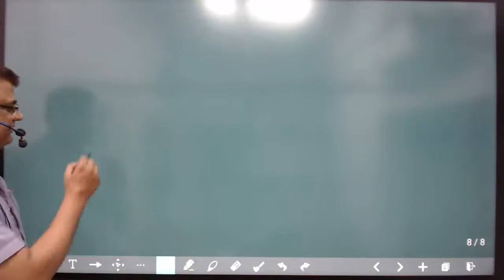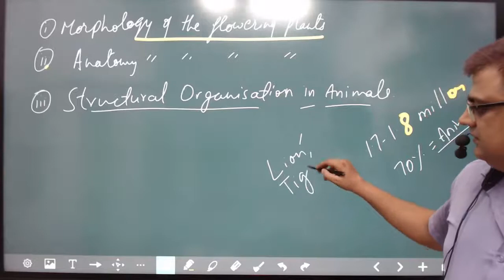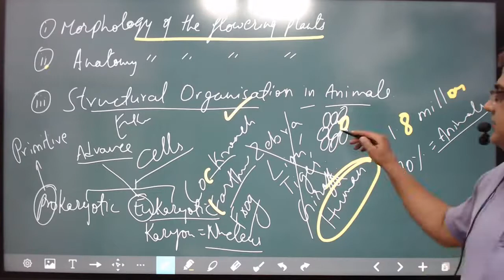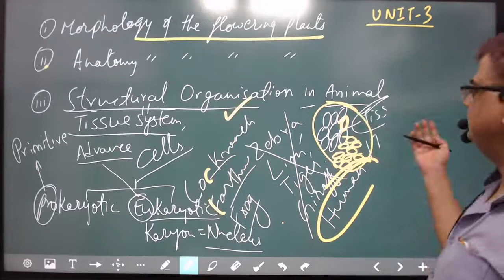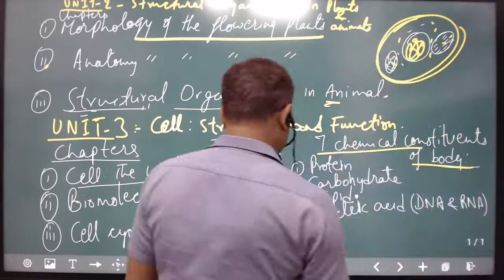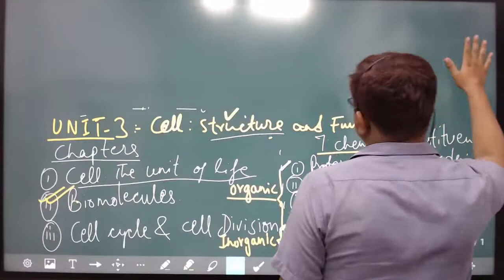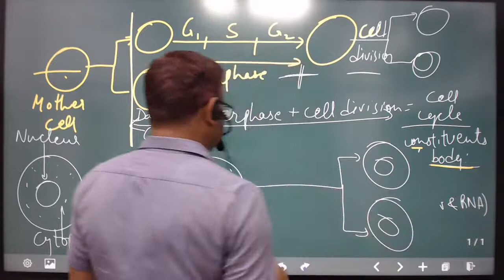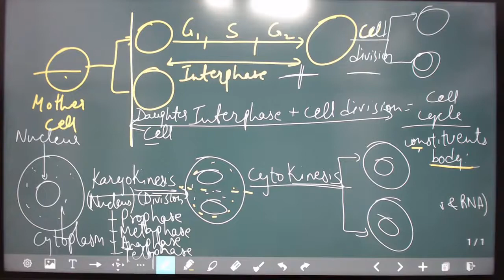Introduction To Biology 03 (Foundation Batch)